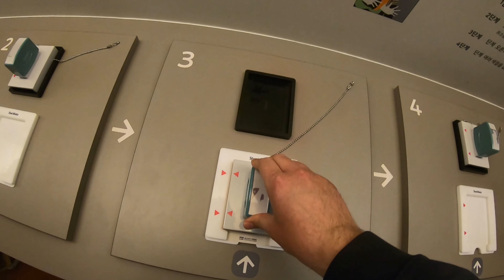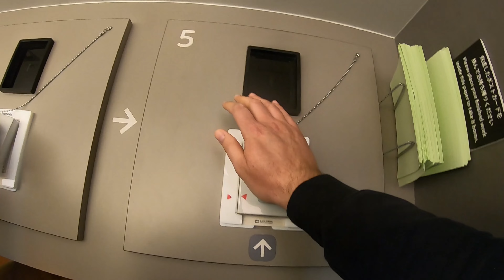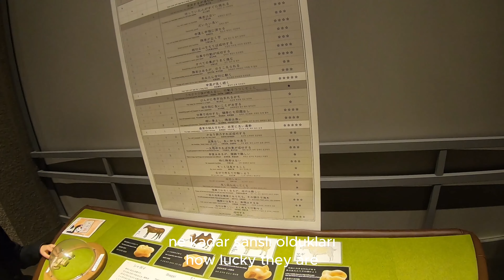Japan Vlog JAPONYA'DA 7 GÜN | Tokyo | Tokyo Ulusal Müzesi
Tokyo Ueno parkında bulunan Tokyo Ulusal Müzesi'ni gezdik. iyi seyirler

We visited the Tokyo National Museum located in Tokyo's Ueno Park. Enjoy watching.